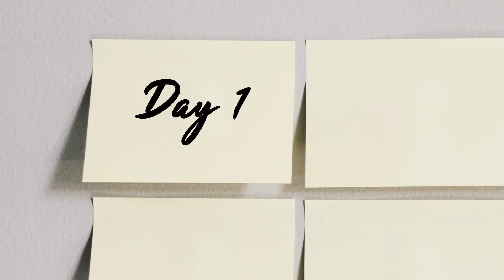What is a Bruise - Daily Do's of Dermatology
Get your daily tip about skin, hair and nails from a Board Certified Dermatologist. The Daily Do's of Dermatology are posted every week day.